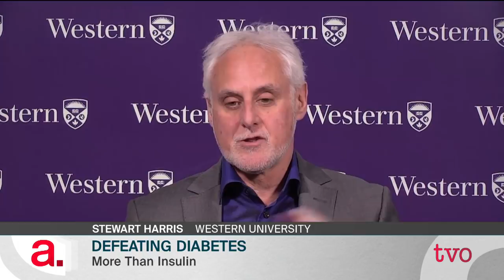Defeating Diabetes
Almost a century ago, two Canadians discovered insulin, thus forever improving the lives of diabetics. But today diabetes is on the rise and more must be done to stop this disease. The Agenda discusses what a national strategy for diabetes might look like.